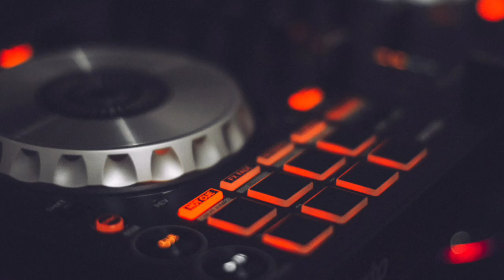[A Blue Day] - Royalty free background music, Royalty free Vlog music | Your Music Store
To get the music.

Non copyrighted music for background
Your Music Store